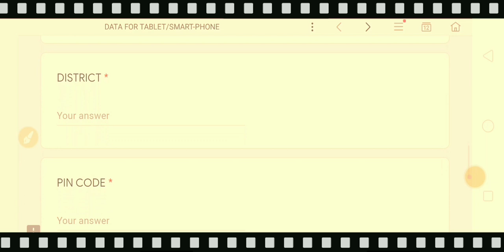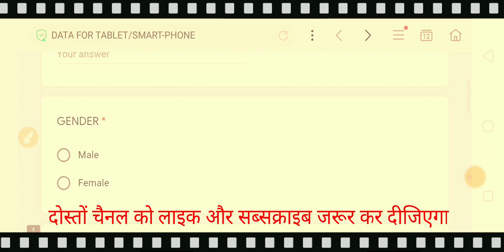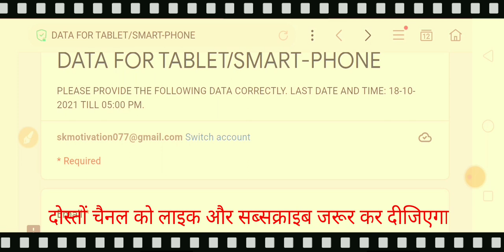UP Free Tablet/Smartphone Registration process Started